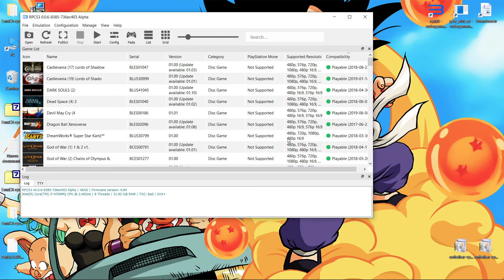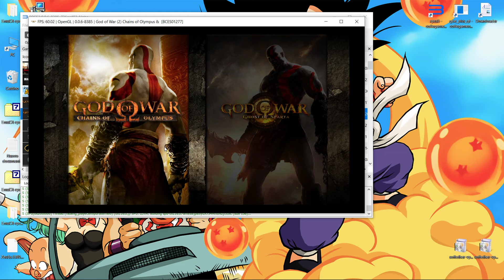rpcs3 - God of War Chains of Olympus OLD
Intro start at: 01:30 - Game without intro at: 02:50
Origin = Sony PlayStation 3

System:
Windows 10 x64 Build 1903 / Laptop MSI / i7-4700MQ 2,40GHz
GeForce GTX 780M 4GIG Driver Nvidia 425.31

Emulator:
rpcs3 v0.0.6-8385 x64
The only option that i changed is the input, where i use my
Original PS4 pad.
I don´t give a look of the options of the graphic, or something else.
I´m just happy that it works.
Some of my PS3 Videos are very slow... i give a try, and want to show
how far i can go.